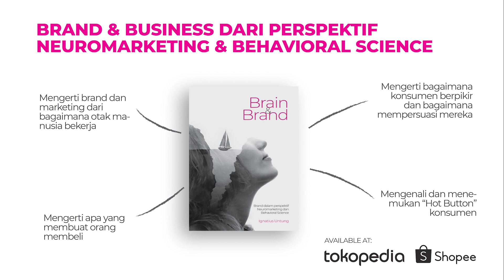Eps 124 - Bikin konsumen loyal dengan sense of control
Manusia pada dasarnya punya kebutuhan untuk bisa punya sense of control. Kita jadi stress ketika kita kehilangan kontrol terhadap apapun yang sedang kita hadapi. Hal yang sama juga berlaku dengan interaksi konsumen dengan brand. Berbagai studi menunjukkan bagaimana sense of control bisa meningkatkan kualitas hubungan dengan brand, yang pada akhirnya berpengaruh pada seberapa banyak mereka berbelanja dan seberapa lama mereka dengan kita.